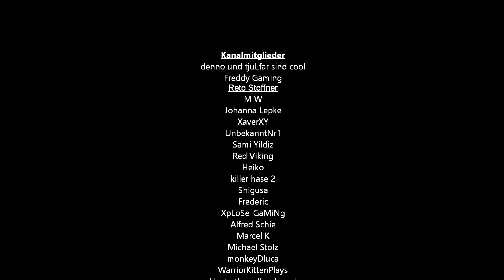Dead by Daylight: 100 % Stress aufbauen + neue Cam 😎 ! (Deutsch/German)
Hinter Türchen Nr.12 finden wir heute eine verdammt gute Legion runde.
 🤩Kanalmitglied werden und exklusive Vorteile sichern🤩
🎮Günstig spiele und guthaben auf Instant Gaming Kaufen🎮